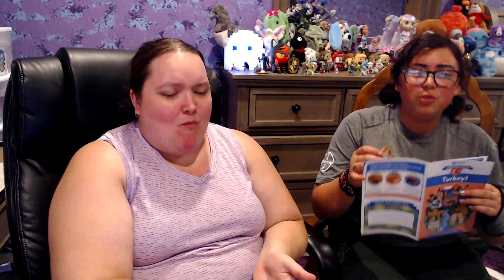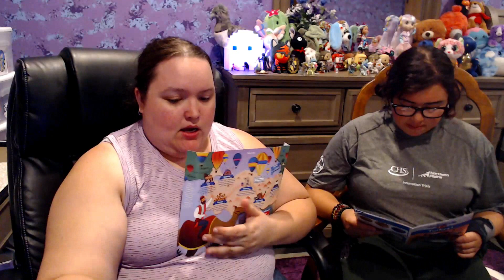Universal Yum's Box 5